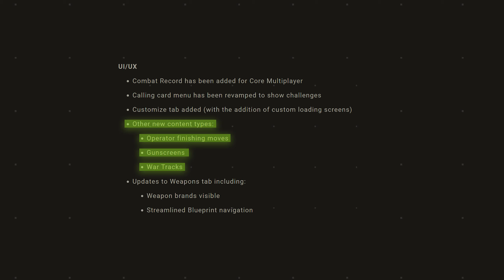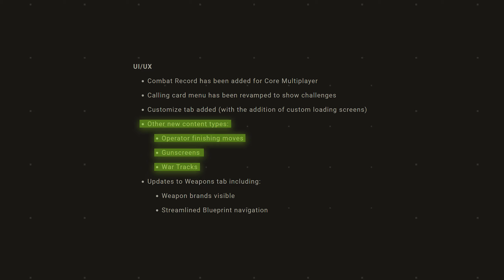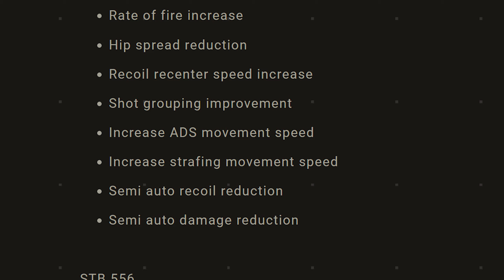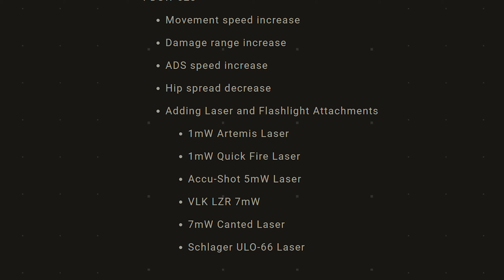Les Grosses Nouveautés de la Saison 1 de Modern Warfare 2.. (MW2 Patch Notes)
La Saison 1 est enfin disponible et apporte un tas de nouveautés pour Modern Warfare 2 ! En plus des nouvelles expériences Warzone 2 et DMZ, pleins de changements ont été faits : ajout de nouveaux modes de jeu (Hardcore), nouvelles armes, le retour de shoot house, et nouvelles fonctionnalités comme le rapport de combat ou la section cartes de visites. Le premier équilibrage des armes a aussi été fait, avec de multiples buffs et nerfs.

▼ DERNIERES VIDEOS ▼
Le Battle Pass de la Saison 1 de Modern Warfare 2 & Warzone 2! | Nouvelles Armes & Skins

00:00 Introduction
00:36 Les Nouvelles Armes du Battle Pass
01:16 Débloquer la M13B dans le mode DMZ ("tuer le chimiste")
02:34 Nouveau Mode Hardcore
02:49 Retour de Shoot House
03:15 Missions du Mode COOP
03:23 Rapport de Combat, Cartes de Visites, et Autres Ajouts
04:17 Infos Importantes pour Warzone 2.0
05:30 Changements de Qualité de Vie
06:28 Patch D'équilibrage des Armes (Buffs & Nerfs)
08:05 Conclusion